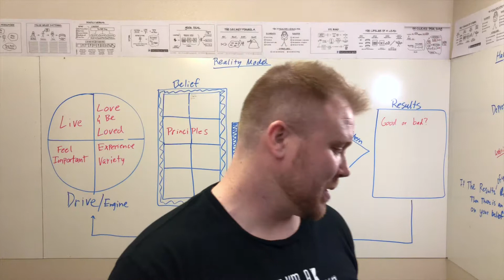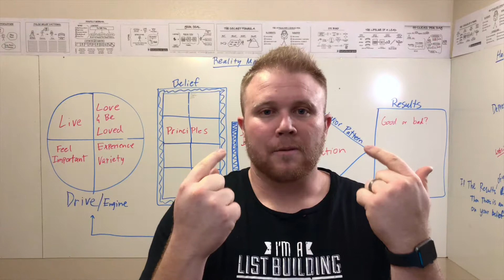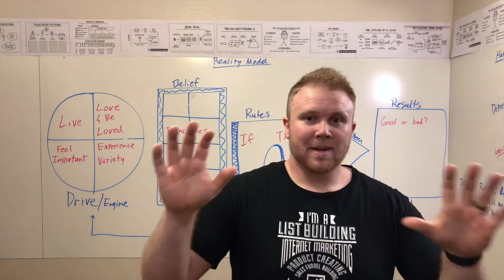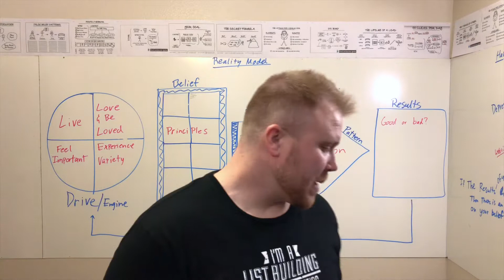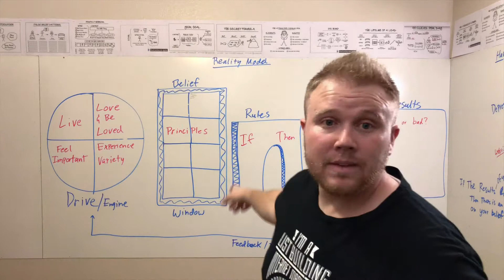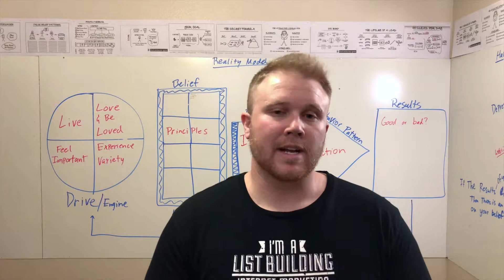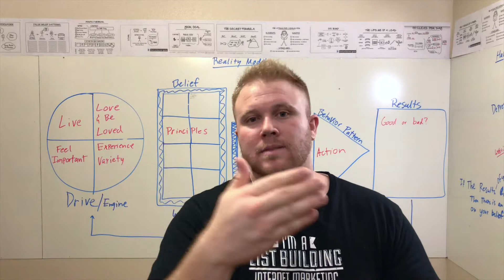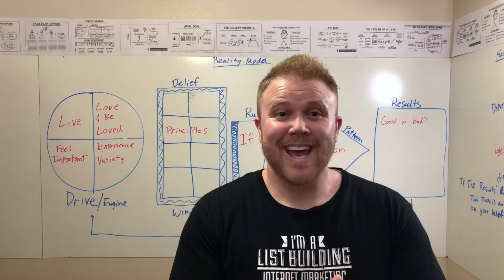LFTE 07 How to change your customers false beliefs about your product and sell more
What's going on everybody!

I want to welcome you to another episode of learning from the experts.

Today, I want to talk to you a little bit about why Dean Grasiozi in Millionaire Success Habits is correct when he talks about how the story you tell yourself is actually what ends up happening in your life, and also about a book called Expert Secrets and how Russell Brunson is the man when it comes to changing customer's beliefs about your product and also how you can even change your own beliefs.

He mainly focuses on changing your customer's beliefs though.

But I want to talk a little bit about changing beliefs today.

I have a model a written behind me on the whiteboard that I want to go through with you today and help you understand how beliefs work and how you can change your customer's beliefs by simply understanding this model.

So I'm super excited to walk you through this today.

So here's the deal.

I know how frustrating it is to waste countless hours sifting through wanna-be experts who never actually help you in the end.

Then to learn years later that there was a real expert who could have helped you 100 times faster than learning it on your own.

I've created this podcast to save you time and money while taking you on a journey with me as I learn from real experts who can actually help you grow your business.

My name is Coulton Woods and you're listening to Learning From The Experts.

Alright, let's go ahead and get started.

I have on the whiteboard written a model that I'm going to run you through and at first I'm just going to show you the different parts of it or talk about them and then we'll run through and explain how it works.

This is mind blowing.

When I first heard this about 10 or 11 years ago, it was about 10 years ago, it literally changed my life, literally changed the way I saw things, literally changed the way I thought about what I believed and if it was actually correct or not.
I also realized why people act a certain way based on their beliefs.

It's pretty crazy stuff.

You can actually pretty well understanding how a reaction is going to be based on what belief or a belief that somebody has.

And so I'm gonna walk you through this.

The first part is actually a wheel.

It's more of like an engine, I call it a wheel because it drives the rest of this and is the foundation part of it.

Now in this wheel or this engine part of it, there are four different parts.

Essentially these four parts are actually your four basic human needs.

Now, whether you believe this or not, I'm not going to tell you if you should believe it or not, but it's true.

Just believe me on this one, you have four basic human needs and with that comes different things that you do because of these beliefs and these basic human needs that you have.

The first one is to live.

Obviously we want to live.

Now, if you're walking down the street and someone pulls a gun on you and says, give me your wallet, your going to give them your wallet because you want to live.

Unless you're crazy and don't feel like living, you might fight with them a little bit.
That's the first thing in the wheel, we all want to live.
That's a basic human need.

That's why we don't all just give up every day and decide to not live life anymore.

Now, the second one is to love and be loved.

That's why we have relationships.

That's why growing up as a kid, you want to feel loved in your family, which is a basic human need.

If you don't get that love from your family, it can actually have a lot of harmful effects on you.

The next one is to feel important.